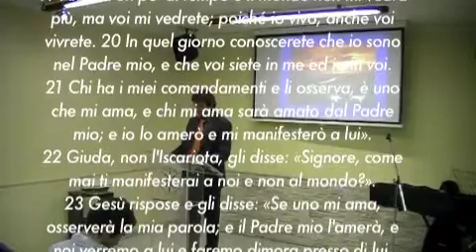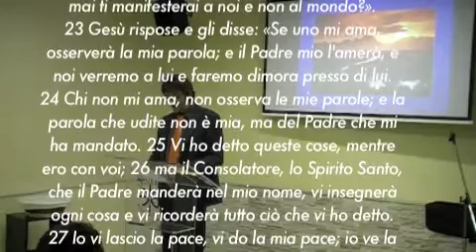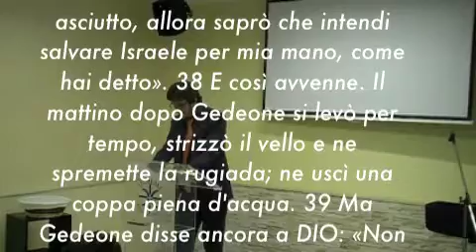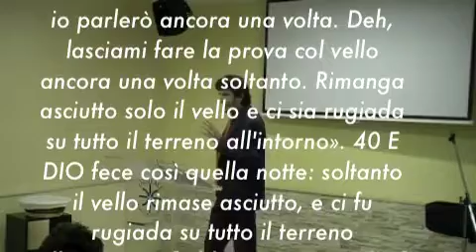Dio è pace